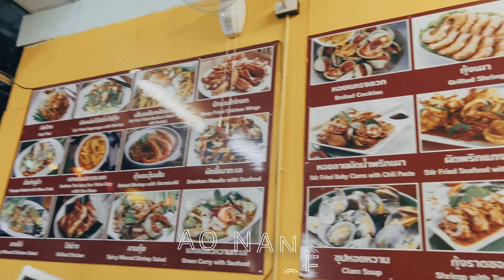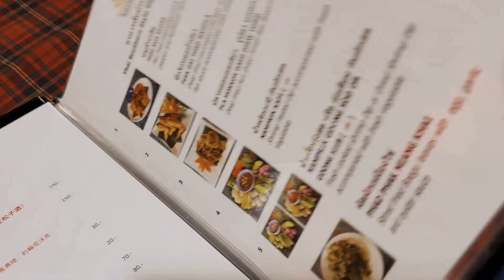Family Road Trip to Krabi, Thailand | Ao Nang, Railay Beach, Phra Nang Beach, Mirror Lake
We rented a 12-seater van and traveled to Krabi from Phuket with 2 families!

We had the best family travel experience in Krabi! We rented a 12-seater van that took our two families to some of the most incredible places. We enjoyed sightseeing around Ao Nang and its stunning beach, as well as Railay Beach, Phra Nang Beach, and Mirror Lake. The scenery was absolutely breathtaking, and we got to make wonderful family memories during our vacation. It was an amazing trip that we'll definitely never forget!

📍 Ananta Burin Resort อนันต บุรินทร์ รีสอร์ท (SHA Extra Plus Certified)

▬▬▬▬▬▬▬▬▬Time Stamps▬▬▬▬▬▬▬▬▬▬▬
0:00 Driving to Krabi in a van
0:10 Arriving at Ananta Burin Hotel in Ao Nang, Krabi
0:21 Walking around Ao Nang for Dinner
0:29 Dinner at Ao Nang Terrace restaurant
0:42 Day 2
0:58 Longtail boat to Railay Beach
1:13 Arriving at Railay Beach
1:27 Phra Nang Cave Beach
1:47 Railay Family Restaurant for lunch
1:48 Longtail boat back to Ao Nang, Krabi
2:09 Dinner at Kodam Kitchen
2:44 Mirror Lake Krabi
3:44 Kolobi Noodles & Coffee for lunch
3:59 Driving back to Phuket
4:14 Wat Chalong in Phuket

We moved to the sunny island of Phuket several years ago and love being here. If you're planning to visit or thinking of moving to Phuket, find more information below ⤵️

Everything you want to know about traveling to and living in Phuket, Thailand